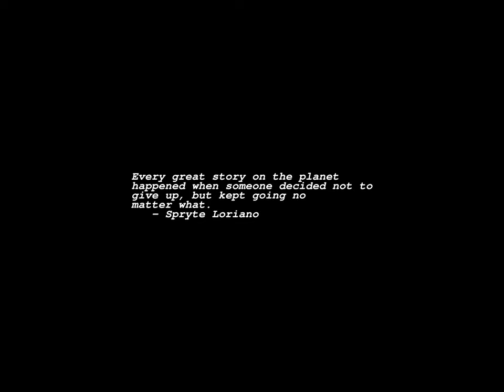Sunrise Time-lapse: Thursday, September 08, 2022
On this day:
   Richard ``the Lionheart'', king of England born in Oxford, 1157
   Peter Sellers born in Southsea, England, 1925
   "Star Trek" debuts on NBC (1966)
   Jack the Ripper kills again, Annie Chapman is second victim, 1888
   US President Ford pardons Richard M. Nixon, 1974
   Antonin Dvorak is born in Nelahozeves, Czechoslovakia, 1841
   Ron "Pigpen" McKernan (Grateful Dead) is born in San Bruno,
   California, 1945
   Richard Strauss dies in Garmisch-Partenkirchen, Germany, 1949
   Carlo Gesualdo dies in Avellino in isolation, 1613
   Nicolas de Grigny is baptized, 1672

Today's random fortune, quote, or snark:
Evolution is as much a fact as the earth turning on its axis and going around
the sun.  At one time this was called the Copernican theory; but, when
evidence for a theory becomes so overwhelming that no informed person can
doubt it, it is customary for scientists to call it a fact.  That all present
life descended from earlier forms, over vast stretches of geologic time, is
as firmly established as Copernican cosmology.  Biologists differ only with
respect to theories about how the process operates.
        -- Martin Gardner, "Irving Kristol and the Facts of Life".